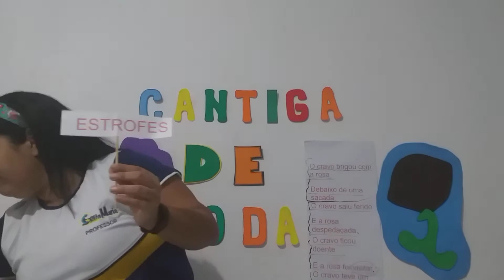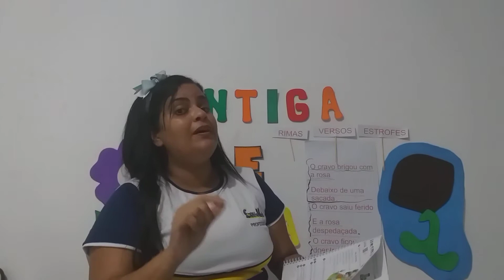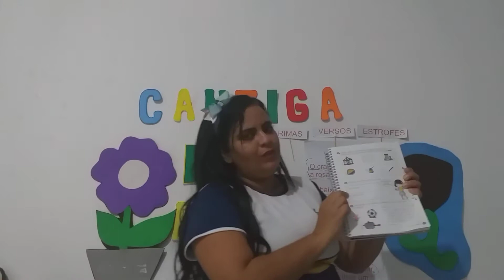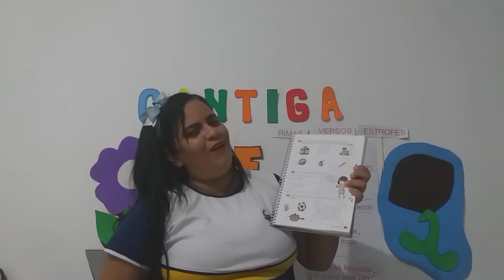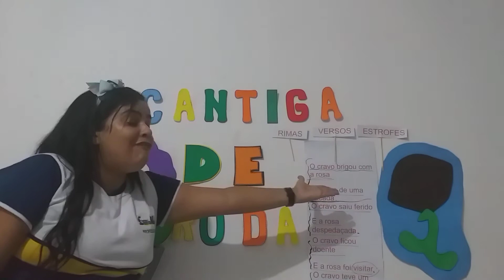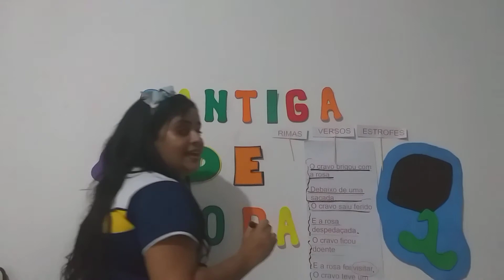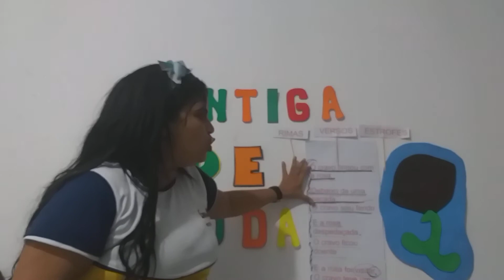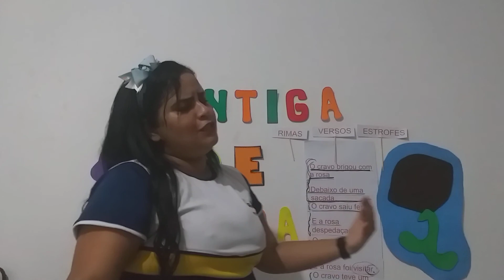1º ANO (PORTUGUÊS.2) - QUARTA SEMANA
QUARTA SEMANA DE VIDEOAULAS (25 A 29 DE MAIO)
PROFESSORA DJANIRA